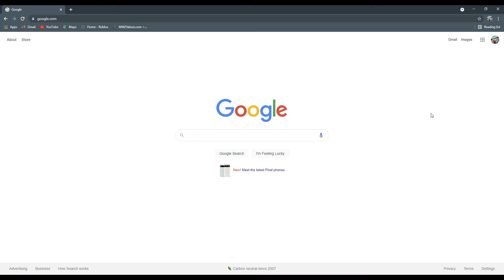Roblox Shut Down 2021.....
This is why Roblox has shut down.